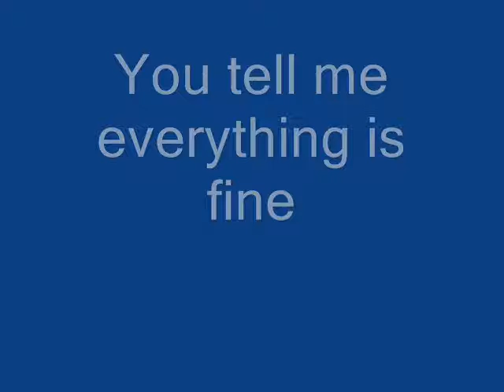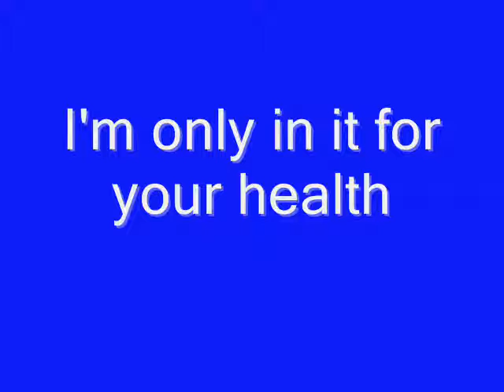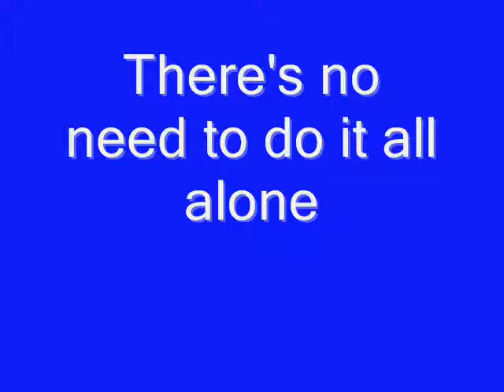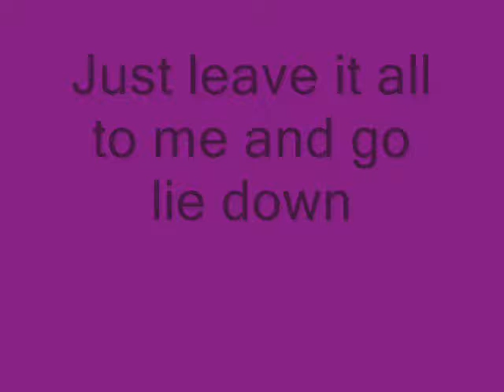King for a Day - Lyric Video - Mark J. Hunt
The Lyric video to the song "King for a Day" by Mark J. Hunt
Photography by Marilyn Croteau, except "shorts" by Andrew Hunt